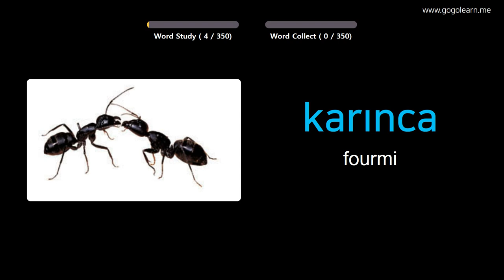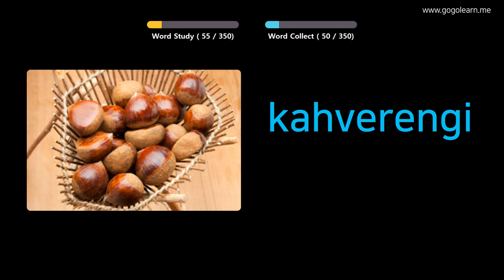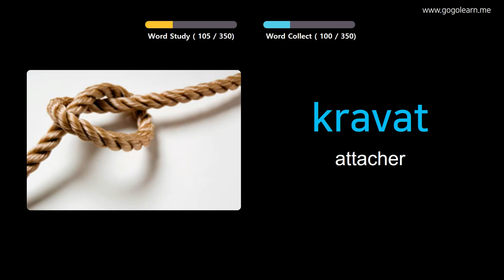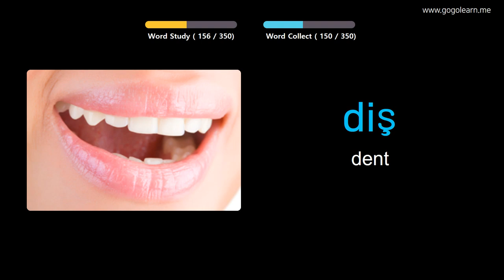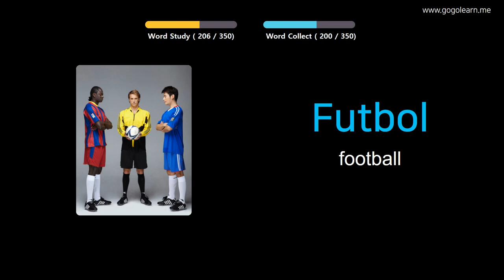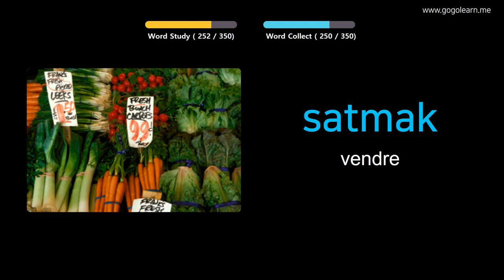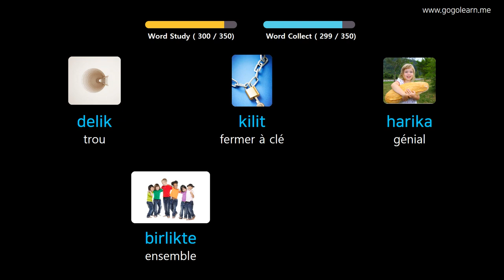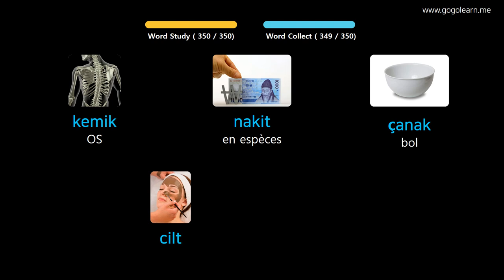Apprendre Le Turc À Travers Des Images |Vocabulaire Turc Enfants De Base | Golearn